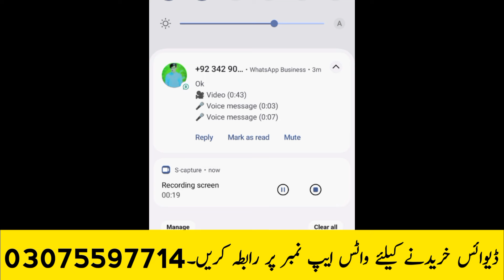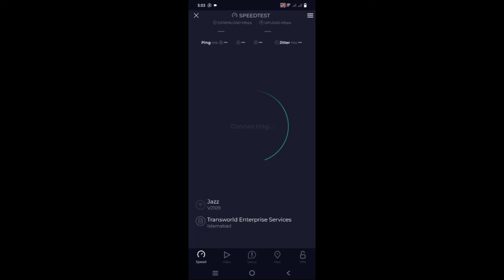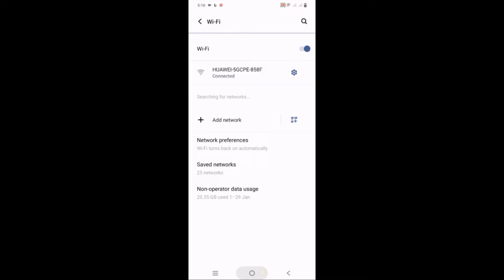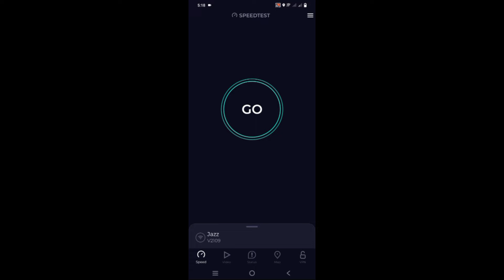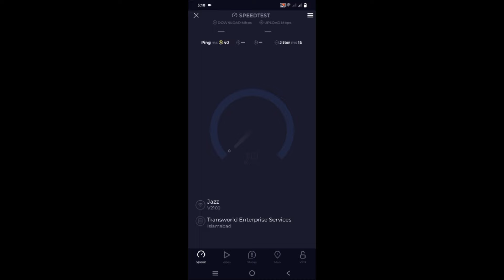Huawei B2368 VS N5368x Speed Test in Pakistan || Best internet Device or Router in Pakistan 🤔